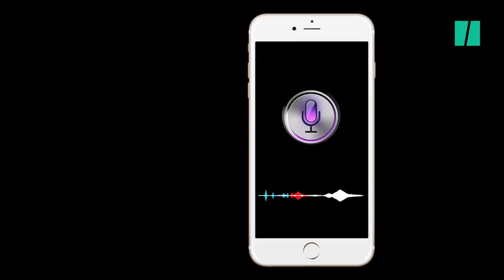Cette rappeuse imite Siri à la perfection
La rappeuse de Baltimore Caz (ou HAZMATCAZ) n'est pas passée inaperçue, lorsqu'un internaute a posté sa drôle de performance. L'Américaine possède en effet le timbre de voix exact de Siri, l'intelligence artificielle d'Apple.